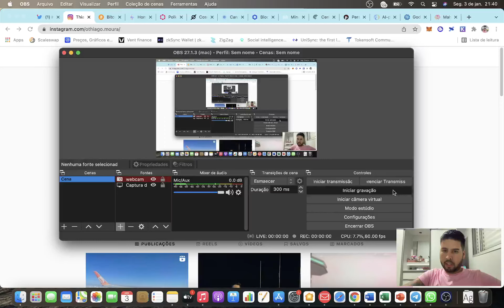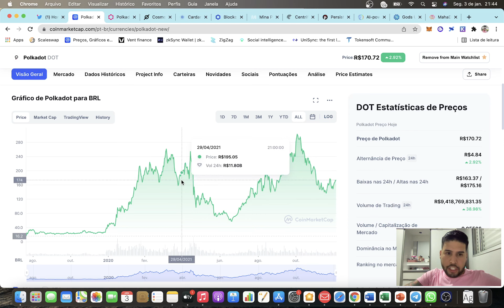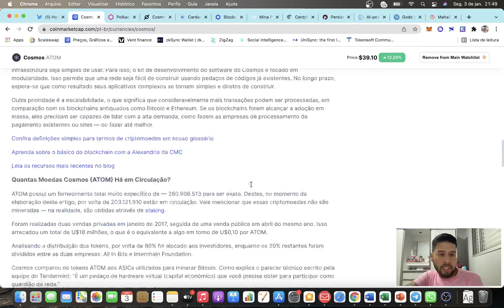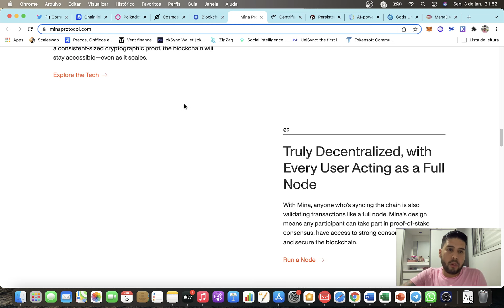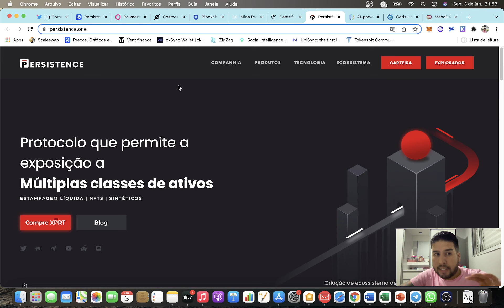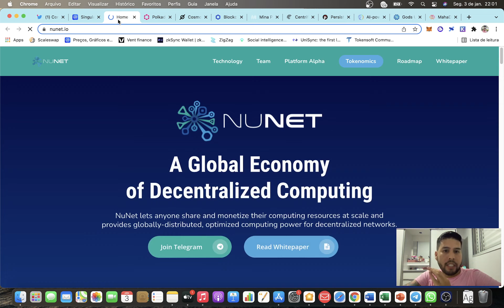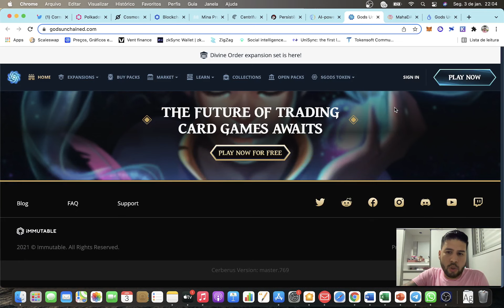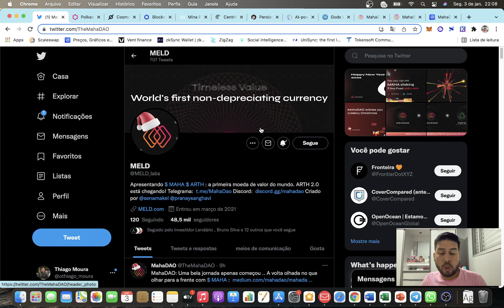TOP 10 CRIPTOMOEDAS 2022/2023 | MOEDAS PARA LONGO PRAZO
Nesse video eu trago 10 criptomoedas com grande potencial para longo prazo. Solana também, só nao está na lista !